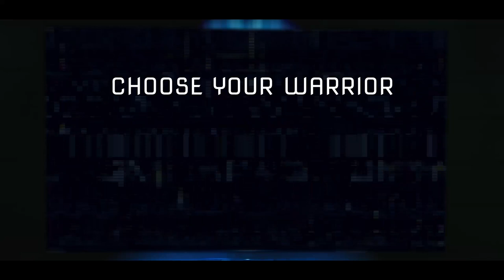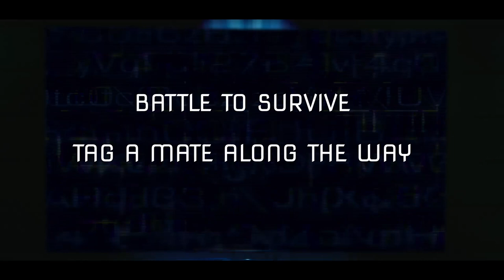KATUKU ISLAND | Trailer Part 1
The world has ended.. You must now escape post-apocalyptic America. Make your way to the only uncontaminated Island in the world, Katuku. Are you ready? Kei te reri koe.. Let your dreams come alive.. Kia puawai o moemoea.

E piki ki runga i te waka.. Get on board the waka! We look forward to having you on board the waka (canoe), whoever you are AND wherever you are in the world! Game for life | Game KATUKU ISLAND

AVAILABLE NOW - DOWNLOAD FOR FREE
Katuku Island is compatible with Android™
Katuku Island is compatible with Mac® and PC

Apple and the Apple logo are trademarks of Apple Inc. registered in the U.S. and other countries. App Store, OS X and Mac are trademarks of Apple Inc. Android, Google Play and the Google Play logo are trademarks of Google LLC. Windows is the trademark of the Microsoft group of companies.